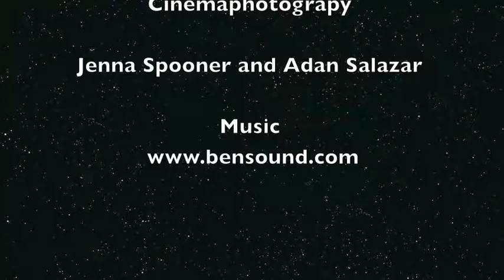d.Tech: "Film II" by J. Spooner, A. Salazar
Screen360.tv Lab or Film 1.  Students worked with Katy Kavanaugh to test curriculum for video production through user-centered design process in a two-week workshop format.  We created video prototypes using low-tech solutions in the first session.  In collaboration with Lightgrid Studios in Burlingame,  students experienced state-of-the-art photography and video equipment, space, timing and atmosphere.  Our documentation team, by Jenna Spooner and Adan Salazar, captured the second session in "Film ll" .